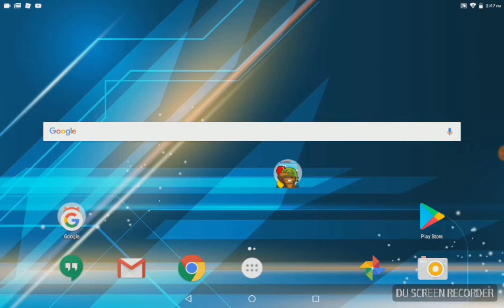Btd part two